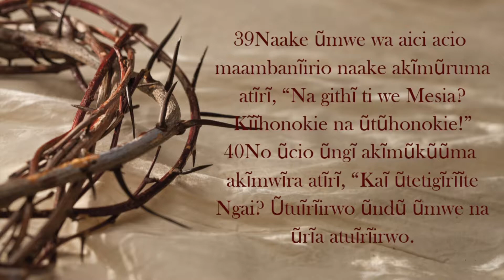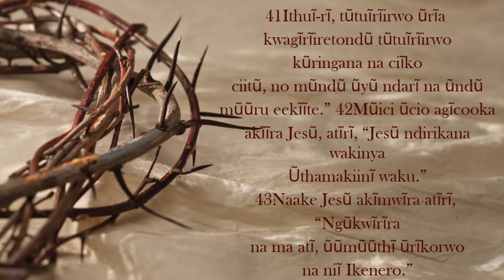Good Friday Message: GWITIKIRA IGOGONA RIA MUTHARABA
Good Friday Message for P.C.E.A Kangemi Parish by Rev Albert Karanja on 2/4/2021. God bless you